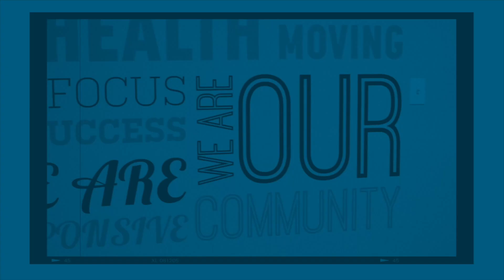ONE Marketing Campaign That Works! | WeeklyST 0045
People often ask, "how can I grow my business?" or "how do I get new clients?"  Here is the ONE thing you can do right now to grow.

What do you think of this video? I would love to know how you are starting to live your wholly successful life.